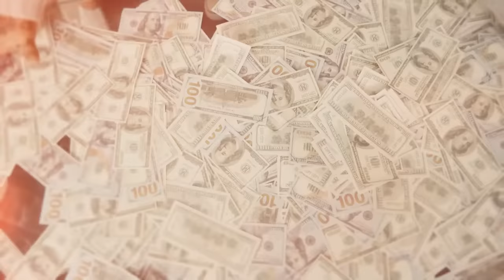Madchild - Drug Money (Official Music Video)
Madchild "Drug Money" is taken from Madchild's new album "Mad World". Stream

Produced by: NiteRyder.co
Mixed by Federico "c sik" Lopez
Director: Laura Kulik - @la_kulik
DP: Logan Fulton - @loganfultondp
Gaffer: Griffin Voth - @griffinvdp
Steadicam: Connor Smyers - @csmyers.dp
AC: Aaron Hill - @doubleavideo